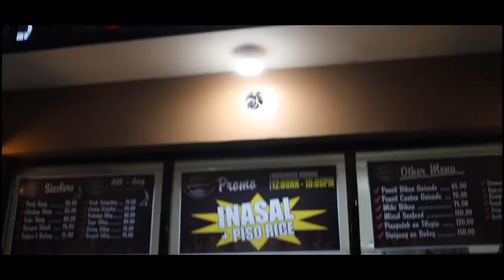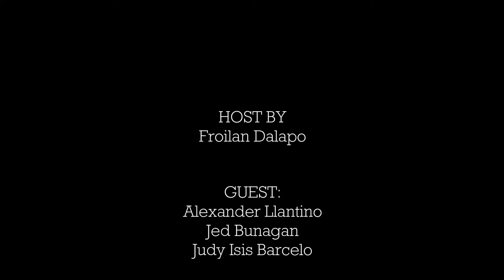The Hungry Chef Froi | Episode 3 Part1 | APORTS SIZZLING PLATE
The Hungry Chef Froi is a segment of visiting  restaurants or Carenderias eating, promoting and showing there best seller foods.